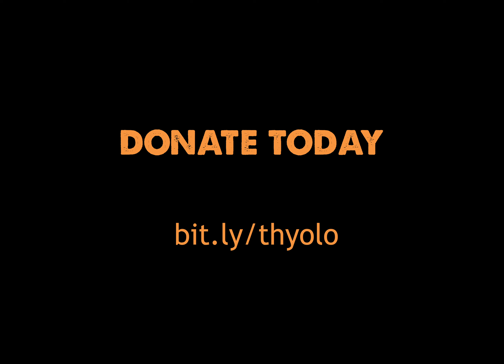Powered by passion... driven by a Tuk Tuk?!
Mission Rabies are taking on an epic challenge in a trusty Tuk Tuk! Why? Because we need to raise vital funds to expand our life-saving battle against rabies in Malawi.